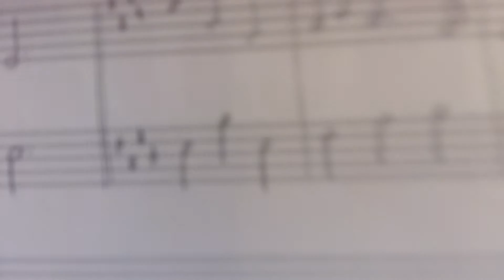RCM 2015 Level 9 Melody Rhythm Playback - E Major, 3/4 time, exercise B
Exercise is played three times. After the second time, pause the video and clap/tap/hum back the rhythm. After the third time, play back the top (RH) melody.

Answers are at the end of the video.